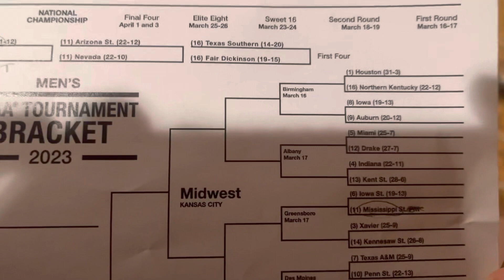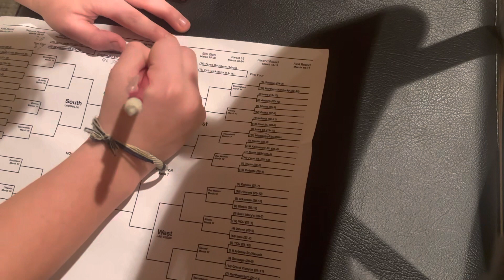Wright boys play NCAA First Four - ASU vs Nevada